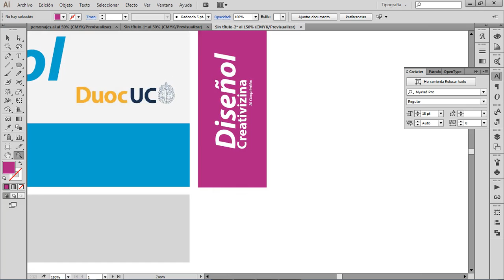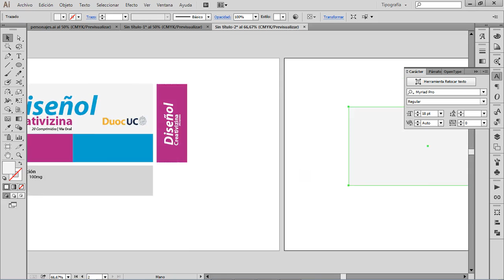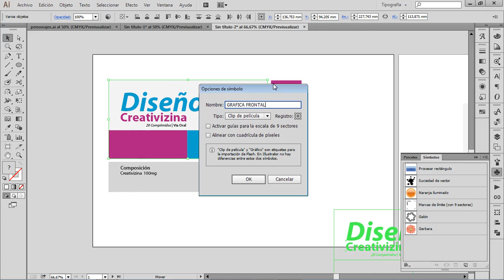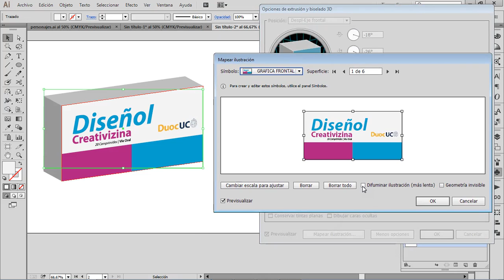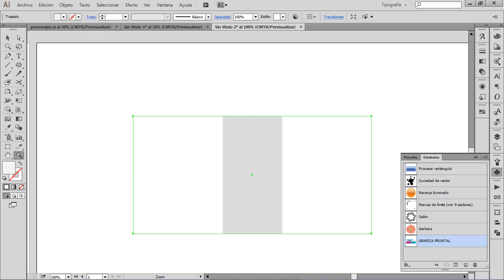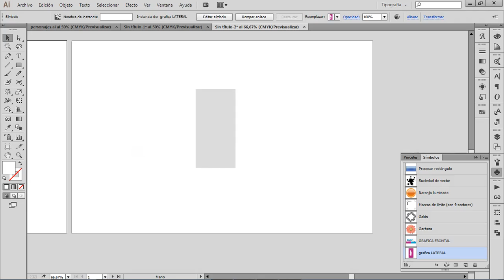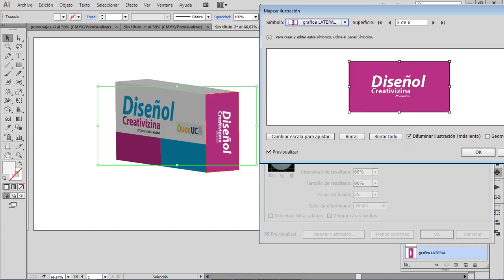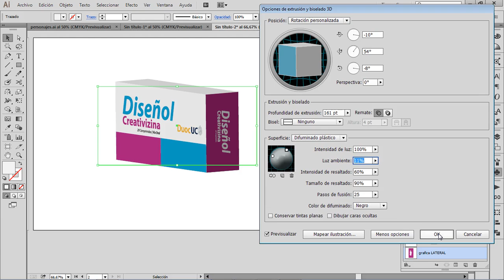Ai Generar Objetos 3D